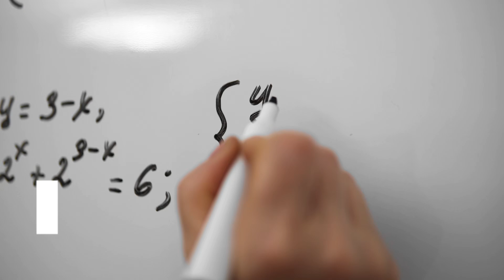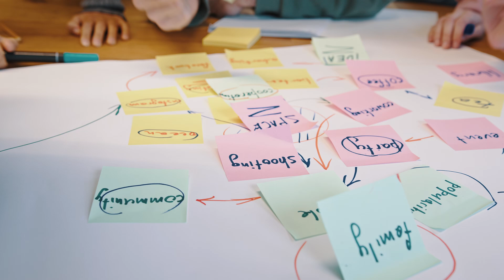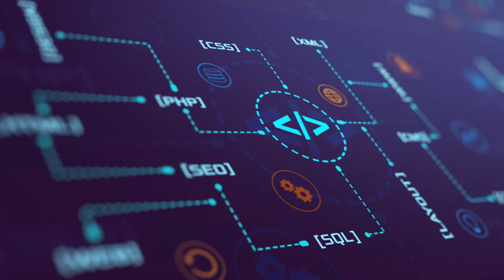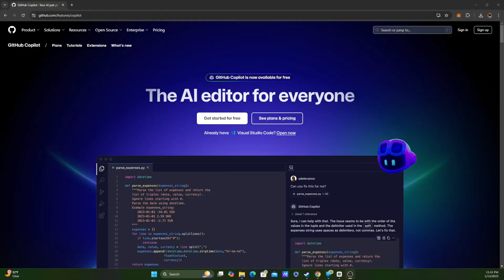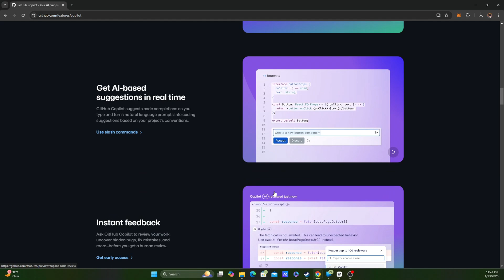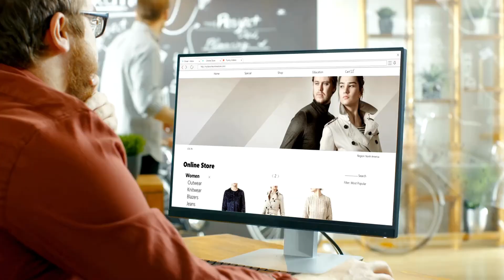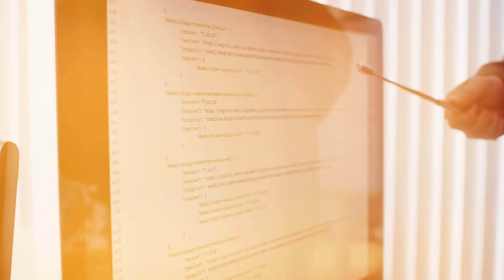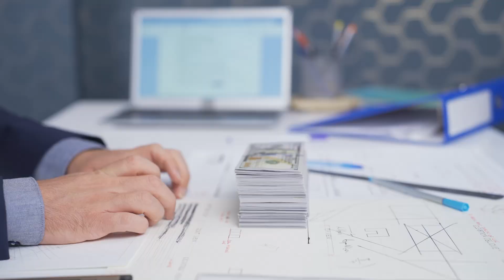Debunking 8 Coding Myths as a Software Engineer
People out there who are just getting started with software development, believe that being a software engineer is an easy life or that they need to learn at an early age to be successful. In this video, I break down the 8 biggest myths about coding and software engineering that are holding people back.

If you are a seasoned developer or thinking about diving into programming, this video will help provide the truth about software engineering and what to expect in the tech space.

► Timestamps:

00:00 - Intro
01:46 - Myth 1: You have to be a Math Genuis
02:44 - Myth 2: Coding Everyday
04:17 - Myth 3: Learn Every Programming Language
06:07 - Myth 4: A Lone Genuis
08:56 - Myth 5: Make a Ton of Money
11:18 - Myth 6: Building Fun, Creative Projects
12:40 - Myth 7: You Have to Start Young to Program
15:00 - Myth 8: AI is Taking Developer Jobs
17:56 - Outro: Subscribe!